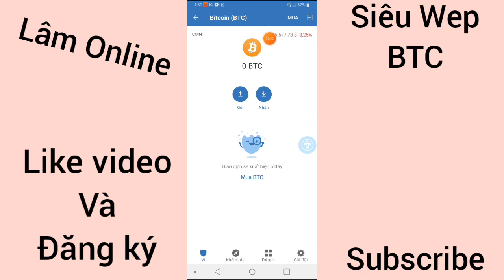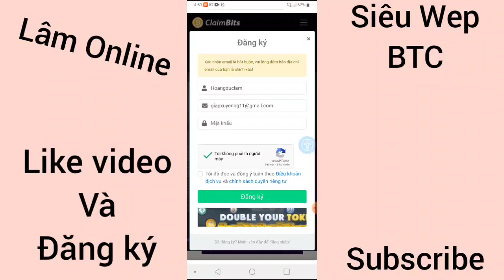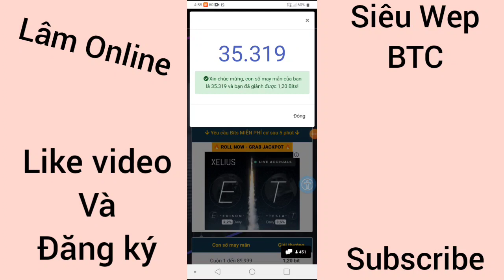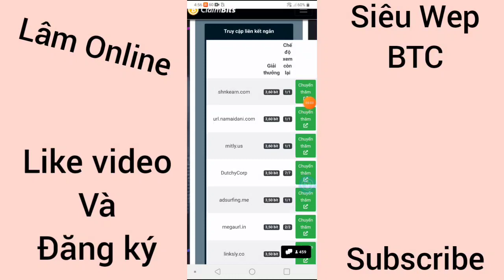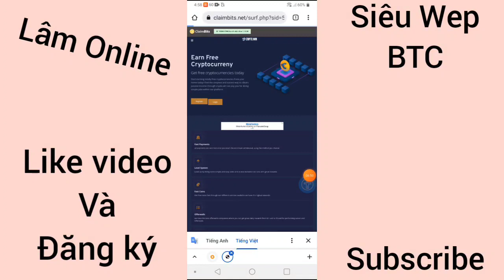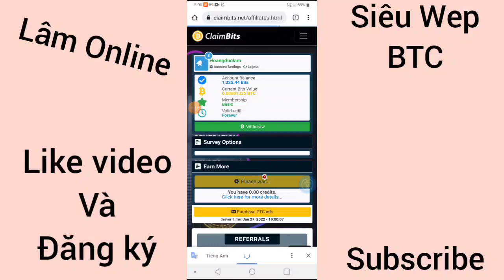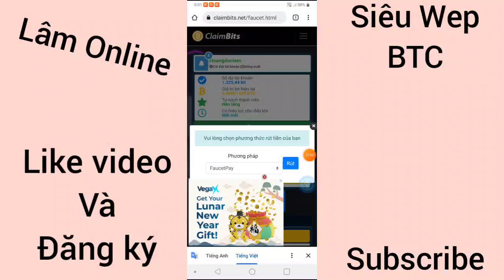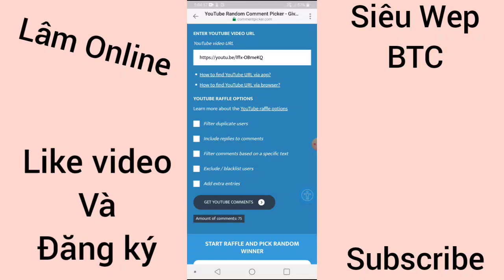Trang Wep Đào Bitcoin Tại Nhà Uy Tín Số Một . Đã Rút Thành Công Nhiều Lần Miễn Phí.